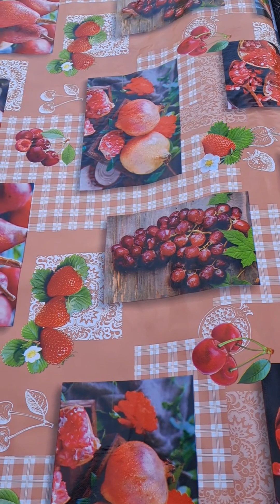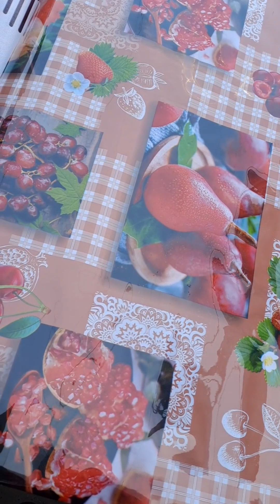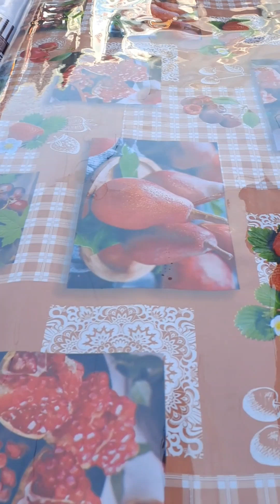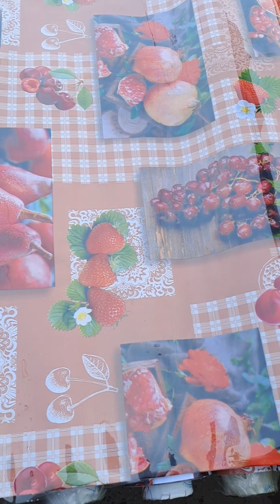ШОК 15 МИНГ СЎМГА ДАСТУРХОН ! ШОШИЛИНГ 2024